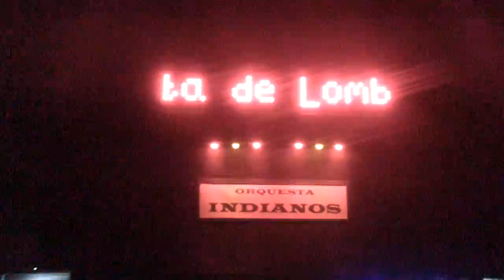Orquesta Indianos en Santa Marta de Lombás.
Tocando el pasodoble "En er mundo".